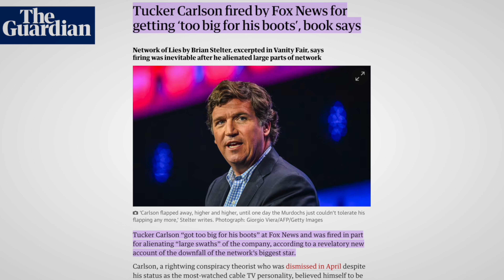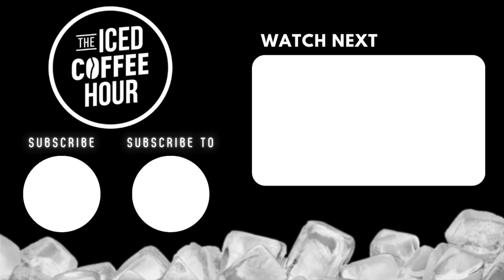"Why Were You Fired From CNN?" - Graham Asks Don Lemon Point Blank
Video From ►”Confronting Don Lemon On Failed Elon Musk Interview”